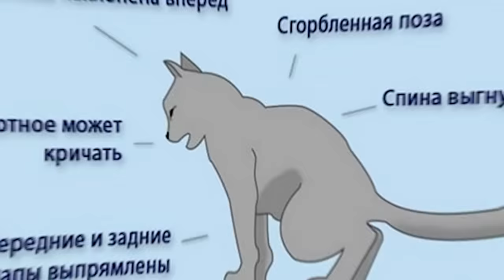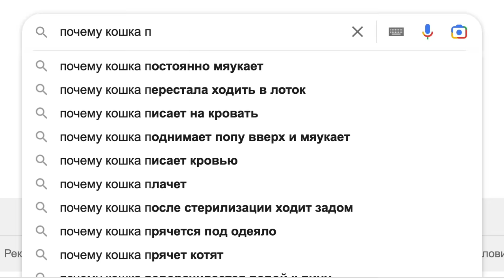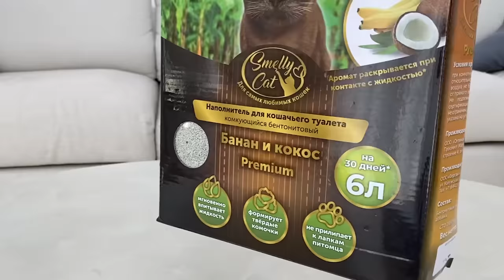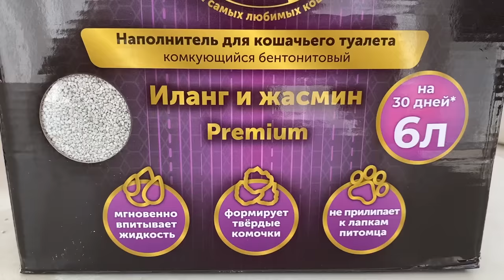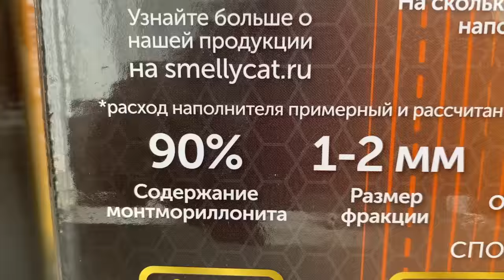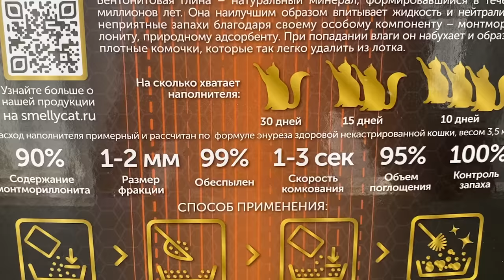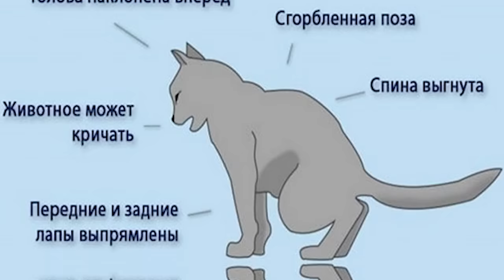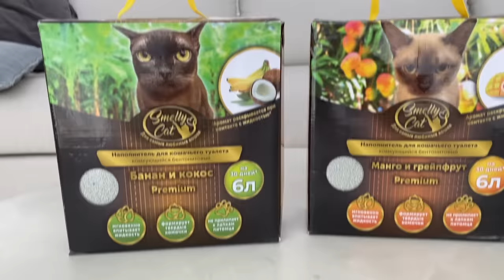Я ИССЛЕДОВАЛА СВОЮ КОШКУ И ВОТ ЧТО УЗНАЛА! ТЕСТИРУЮ ВОНЮЧЕГО КОТА!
Наполнитель для кошачьего туалета Smelly cat из обзора ищите: на Ozon Wildberries и других маркетплейсах